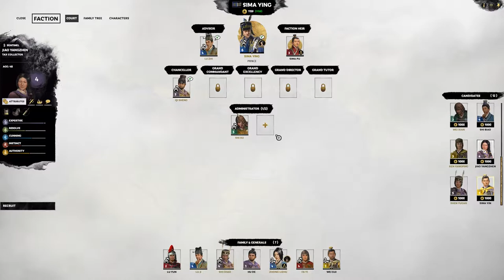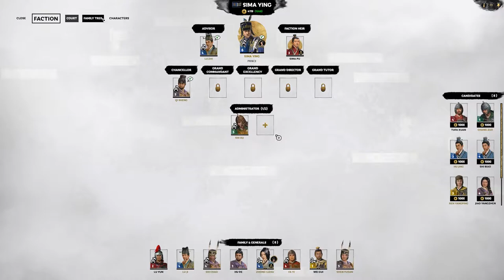The WRATH of the Beloved Governor! | Total War: Three Kingdoms - Sima Ying #6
In a bid to destroy Sima Wei once and for all, Sima Ying begins a dangerously aggressive plan:  a modified version of scorched earth. Sima Ying will descend upon Shangyong from the north, while SIma Wei's armies press farther into his mountainous territories; Lu Zhi will lead Qi Sheng and the newly recruited Fa Yi to reclaim the territory taken by Sima Wei's offence. The plan is progressing well, excluding Sima Yue's unexpected takeover of the Luoyang Trade Port, until Liu Shen reaches the city of Wudu, whereupon he executes our Administrator Gu Yanyan. After all of this time, the Beloved Governor had not treated Sima Wei's captured Generals with such barbarism, and this vile act would be reciprocated. Upon reclaiming the Wudu Silk Trader, Lu Zhi, acting on Sima Ying's orders, beheads Sima Wei's Oathsworn brother Gongsun Hong as a warning to all who would bring harm upon Sima Ying's people.